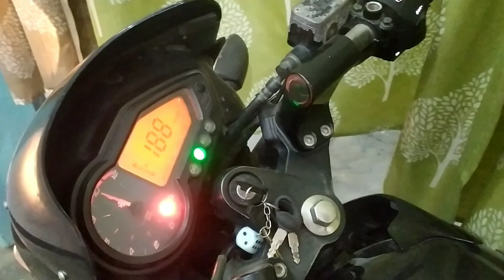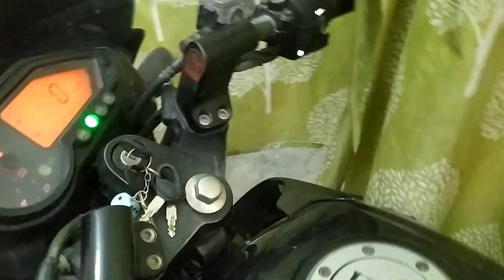Pulser 180 Self Start Problem Solved ✅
Pulser Self Start Problem
Pulser 180
Pulser 150
Pulser 125
Pulser 220
Self Start Not Working Problem